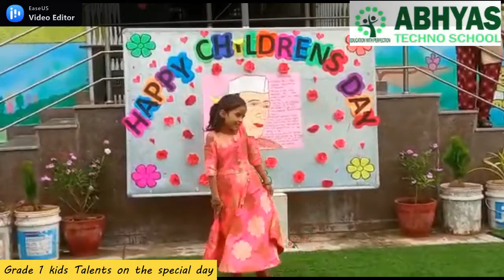Childrens day video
Children spread joy and happiness in every season as they are the most beautiful creation of God.